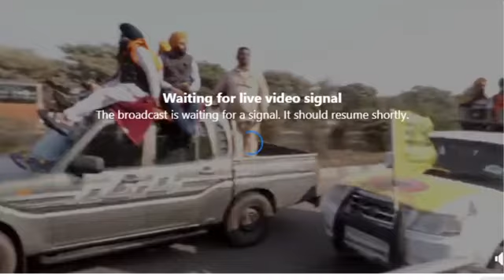🔴 LIVE | ਦਿੱਲੀ ਕਿਸਾਨ ਮੋਰਚਾ ਫਤਿਹ ਕਰਨ ਉਪਰੰਤ ਕਿਸਾਨ ਵੀਰਾਂ ਦੀ ਪੰਜਾਬ ਨੂੰ ਹੋ ਰਹੀ ਰਵਾਨਗੀ।।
Amanat Ali
Akhil
Angrej Ali
Aman Hayer
AP Dhillon
Arif Lohar
Amar Noorie
Babbu Maan
Bhagwant Maan
Bally Sagoo
Bohemia
Benjamin Sisters
Baljit Malwa
Balkar Sidhu
Babbal Rai
Baba Sehgal
Bikram Singh
Bilal Saeed
B Praak
Channi Singh
Daler Mehndi
Dilshad Akhtar
Dev Dhillon
Diljit Dosanjh
Didar Sandhu
Dr Zeus
Deep Jandu
Dharampreet
Durga Rangila
Fariha Pervez
Farida Khanum
Gurdas Maan
Gurmeet Bawa
Gurnam Bhullar
Ghulam Ali
Gippy Grewal
Gurshabad
Guru Randhawa
Garry Sandhu
Harbhajan Maan
Hadiqa Kiani
Hardy Sandhu
Honey Singh
Happy Raikoti
H-Dhami
Hans Raj Hans
Harjit Harman
Harshdeep Kaur
Himanshi
Humaira Channa
Hakam Sufi
Inayat Hussain Bhatti
Imran Khan
Inderjit Nikku
Jagmohan Kaur
Jasbir Jassi
Jaswinder Brar
Jawad Ahmad
Jaz Dhami
Jazzy B
Juggy D
Jassi Gill
Jagjit Singh
Jay Sean
Jaspinder Narula
Jassi Sidhu
Jordan Sandhu
Kamal Heer
Kanth Kaler
Kuldeep Manak
Kulwinder Dhillon
Karamjit Anmol
Karan Aujla
Kanika Kapoor
Kiran Ahluwalia
Karnail Gill
K S Makhan
Kamaljit Neeru
Karnail Singh Paras
Kulwinder Billa
Labh Janjua
Lakhwinder Wadali
Lehmber Hussainpuri
Lal Chand Yamla Jatt
Mohammad Rafi
Mohammad Sadiq
Manmohan Waris
Mehdi Hassan
Mala
Mehnaz
Miss Pooja
Master Saleem
Malkit Singh
Mickey Singh
Masood Rana
Musarrat Nazir
Maninder Buttar
Mankirat Aulakh
Nusrat Fateh Ali Khan
Naheed Akhtar
Nimrat Khaira
Nishawn Bhullar
Nachhatar Gill
Narinder Biba
Noor Jehan
Nav
Navv Inder
Naseem Begum
Ninja
Nisha Bano
Nachhatar Chhatta
Pammi Bai
Panjabi MC
Preet Brar
Prem Dhillon
Preet Harpal
Raj Brar
Ranjit Bawa
Ranjit Kaur
Rahat Fateh Ali Khan
Roshan Prince
Reshma
Ravinder Grewal
Satinder Sartaaj
Surinder Kaur
Soni Pabla
Surjit Bindrakhia
Sangtar
Satwinder Bitti
Sahir Ali Bagga
Sajjad Ali
Surj Sahota
Sarbjit Cheema
Shaukat Ali
Surjit Khan
Shazia Manzoor
Satinder Satti
Sukshinder Shinda
Saleem Raza
Surinder Shinda
Sardool Sikander
Shanno Khurana[1]
Sukhwinder Singh
Sukhbir
Saieen Zahoor
Sukhwinder Panchhi
Sheera Jasvir
Sharry Maan
Sidhu Moosewala
Tarsem Jassar
Tarsame Singh Saini
Tufail Niazi
Yo Yo Honey Singh
Yuvraj Hans
Lakha Sidhana
Jass Bajwa
Harf cheema
Deep Sidhu
Jagdeep randhawa
Kanwar Grewal

Back. Button.j